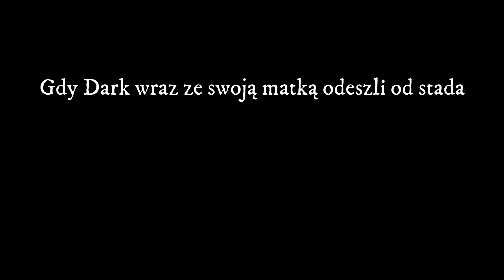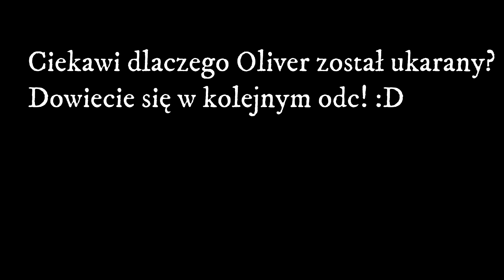|SSO| Serial Dark Side odc. 1 ,,Wygnanie"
Cześć, tutaj Alekej!

Niedawno dobiliście ponad 100 sub i bardzo was dziękuje, mam nadzieję że będzie was więcej! ^^

Ale przejdźmy do rzeczy, a o to długo oczekiwany 1 odc serialu "Dark Side"! :D *Yey!* Też się cieszycie, prawda? A więc dzisiaj nagrałem i dzisiaj wam wysyłam 1 odc! Myślę, że wam się spodoba ^^

(Jeżeli widać jakieś błędy orto czy coś to sory XD)

- Zanim zapytasz! -
Montowanie: Filmora
Nagrywarka: Bandicam
Czas: Z jakąś 1h?

Nazwa w sso: Renata Almondrock
Serwer: Sunbeam Medown (SM)
Lvl: 17
Liczba koni: 28 :P

|| Miłego Ogądania! ||